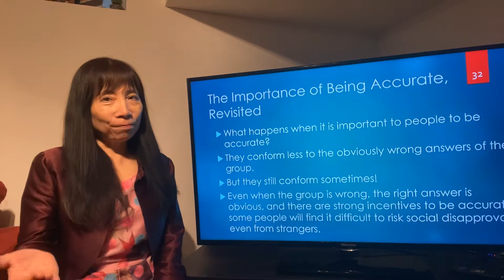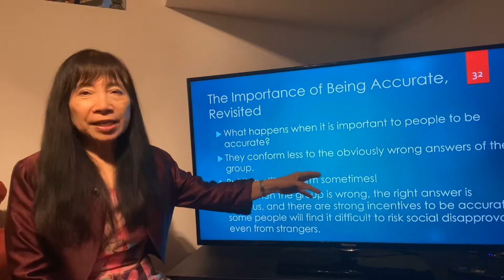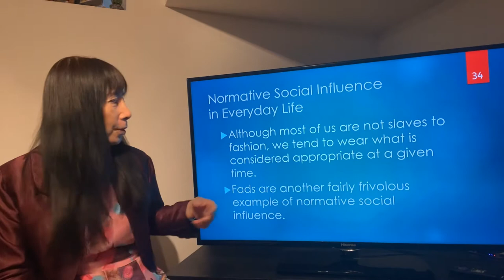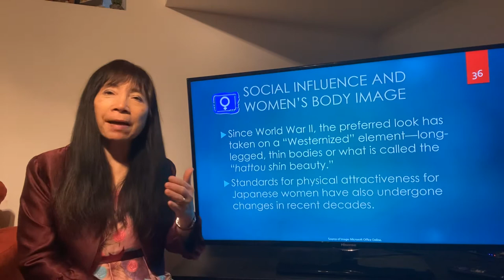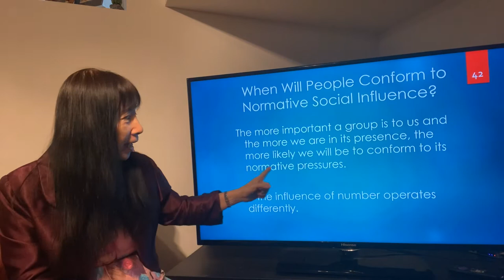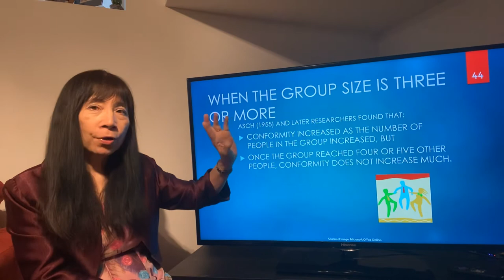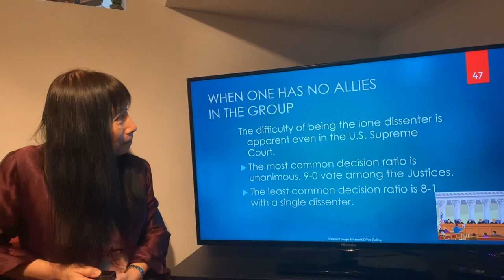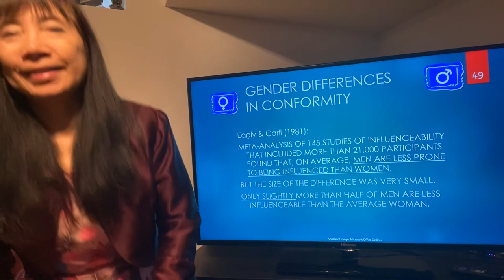Social Psychology Lecture- Conformity (Part 3)-Lectured by Dr. Fang-Mei Law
Fang-Mei Law
# Conformity
Social Psychology